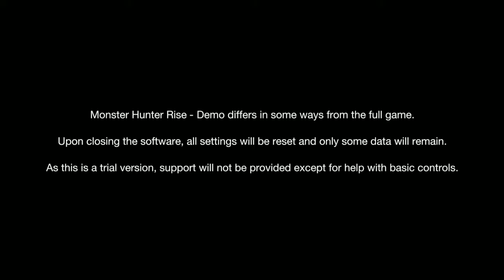Monster Hunter Rise Demo Shenanigans (Stream VOD)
Time to hunt the most feared of all monsters... a bubble dragon!

=Timestamps=
00:03:06 - Monster Hunter Rise Demo